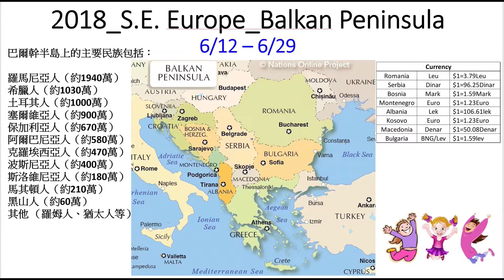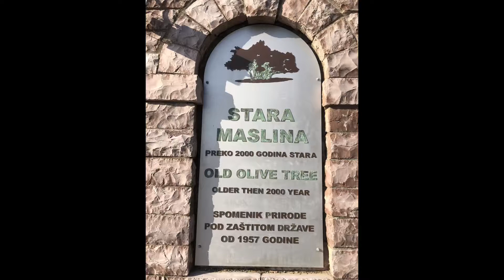2018_6_Montenegro_Anna